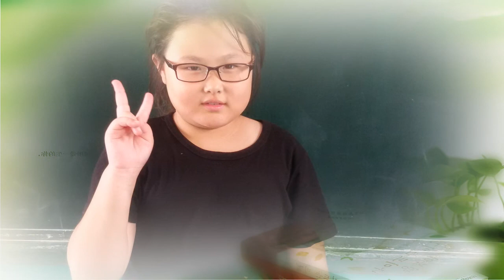卓蘭國小2016 2018丙班成長的回憶